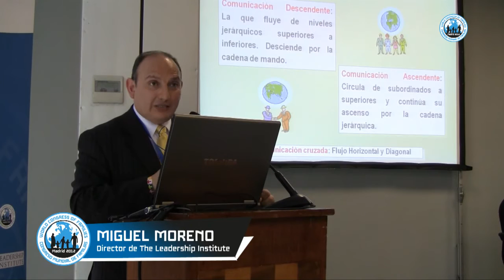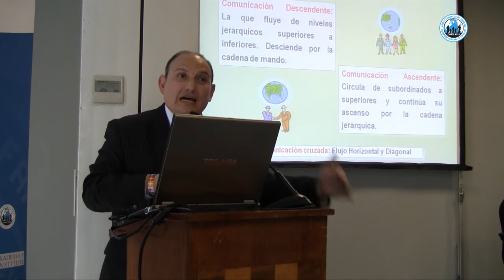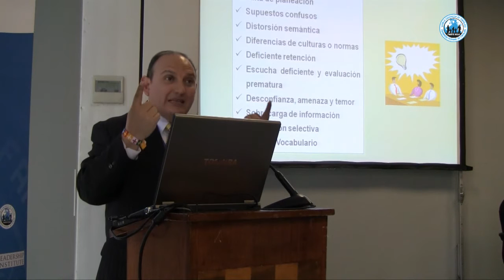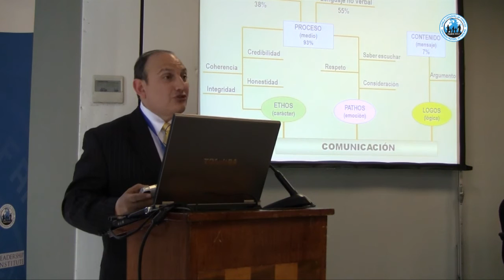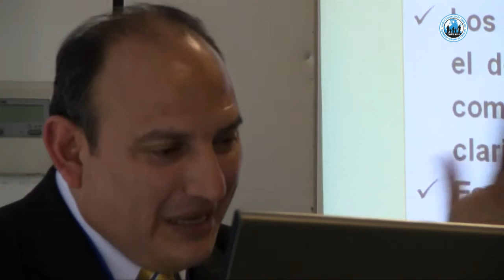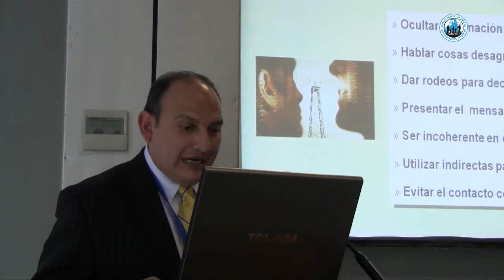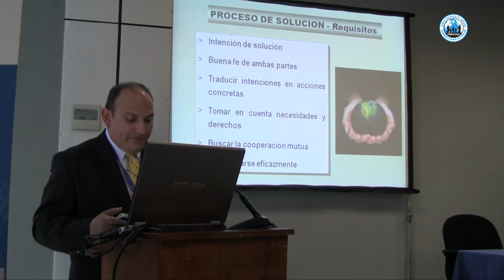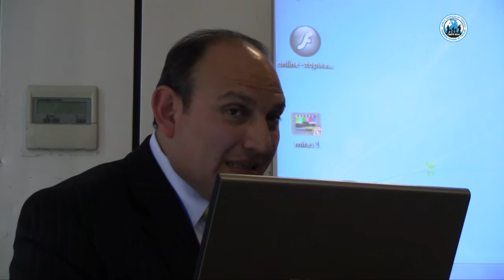WCF VI - Madrid 2012 - Seminario práctico 9BIS. Miguel Moreno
Ponencia de Miguel Moreno durante durante el seminario práctico "¿Quién cogerá el testigo para defender la vida y la familia?" del World Congress of Families 2012 en la sala 9BIS del Palacio de Congresos de Madrid.